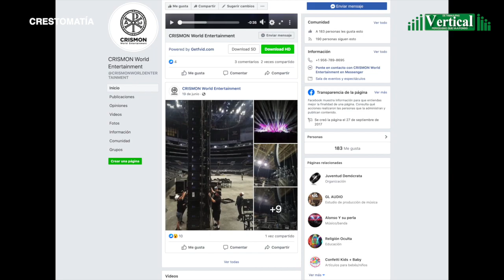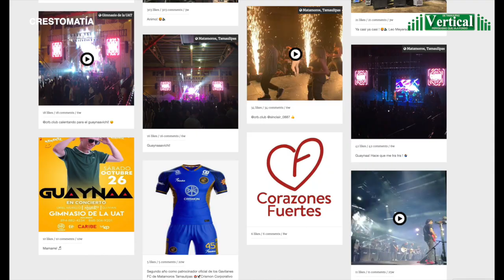LUIS FUENTES OTRO SOCIO DE CABEZA DE VACA QUE FUE EJECUTADO…